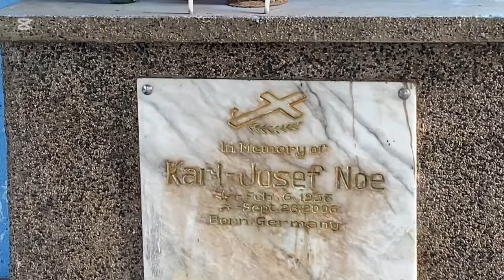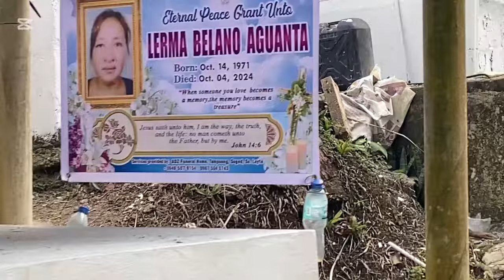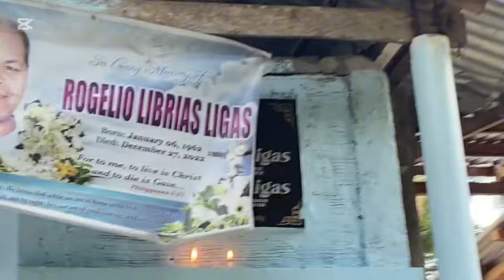So wird Allerheiligen in den Philippinen gefeiert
Ich wurde gestern von den Einheimischen auf den Friedhof ihrer Verandten auf den Philippinen mitgenommen.